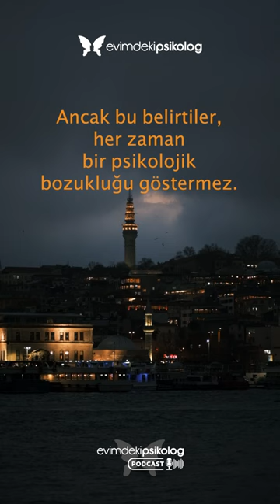Psikolojimin Bozuk Olduğunu Nasıl Anlarım? - Evimdeki Psikolog Podcast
Evimdeki Psikolog, daha iyi bir ruh haline kavuşman adına 2018 yılından bu yana hizmet vermektedir.

Evimdeki Psikolog, alanında uzman psikologlar ile dilediğin yerde online şekilde; görüntülü, sesli veya mesajlaşarak görüşmeni sağlar.

2018 yılından bu yana yüzbinlerce görüşmeye başarılı şekilde aracılık eden Evimdeki Psikolog, podcast yayınlarıyla da yanında.

İhtiyaç duyduğun her an, Evimdeki Psikolog seninle.